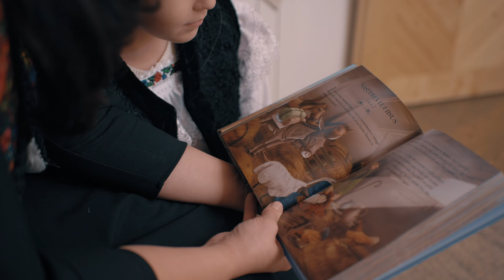Aseară pe-nserate - Jeanina Ivașcu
Instrumental: Ludovic Arman
Înregistrare și mixaj: Ludovic Arman
Versuri:

Aseară pe-nserate
Fecioara Maria
În Viflaim cetate
Călătorind venea.

Și fiind obosita
Sălaș își căuta,
Și-n Viflaimul mare
Nimenea n-o primea.

Atunci Sfânta Fecioară
Din Viflaim iesea,
Și-n câmp într-o poiată,
De vite, se-așeza.

Și între dobitoace
Pe fânul cel uscat
Nascut-a Preacurata
Un mare Împarat.

Fiul incepe-a plânge
Maria-l mângâia
O, nu plage Isuse
Că tu cunoști lumea.

Că lumea asta mare
Prin tine s-a zidit
Prin tine și prin Tatăl
Și Dumnezeu cel Sfânt.

De-atunci in orice casă
S-aud colindători,
Colinda lor duioasă
Rasuă până-n zori.